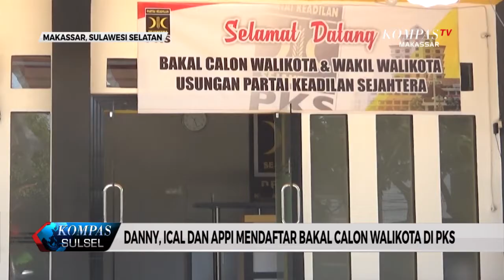Danny, Ical dan Appi Mendaftar jadi Bakal Calon Walikota di PKS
Danny, Ical dan Appi Mendaftar jadi Bakal Calon Walikota Makassar di Kantor DPD PKS